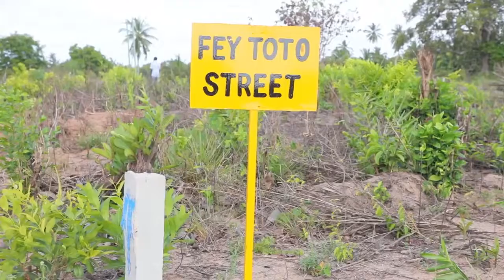IJUE HISTORIA YA TWARIKA YA ASKARIA ILIYOASISIWA NA SHK IDRISA SAAD WA MASJID IDIRISA DAR SHK KONDO